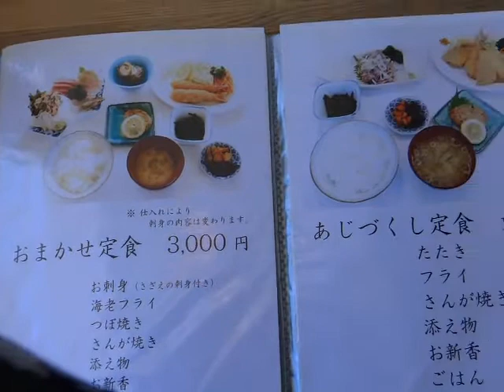【千葉県 南房総市・散歩 】〔 野島崎灯台 ／ 見晴亭 〕 ※ 2022 年 07 月 27 日（ 水 ）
撮影：2022 年 07 月 27 日（水）13 : 45 頃撮影
場所：千葉県／南房総市・白浜町白浜 624 - 14
再生：02 分 25 秒
特記：Shirahama Town ,  Minamibouso - City , Chiba Prefecture , JAPAN